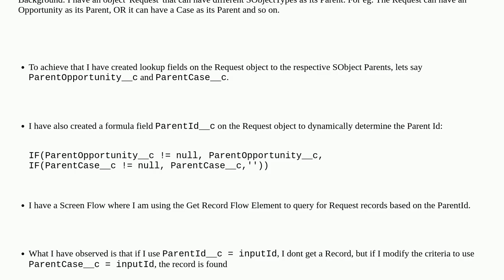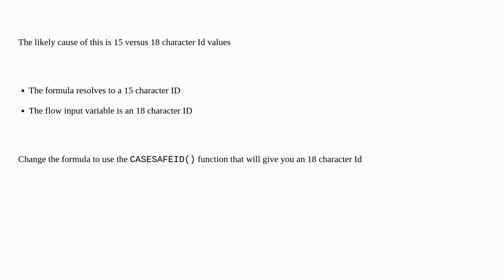Get Record Flow Element when the filter includes a Formula Field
A special thanks goes out to the community

  screen-flow formula-field